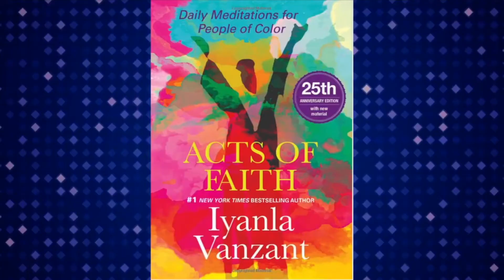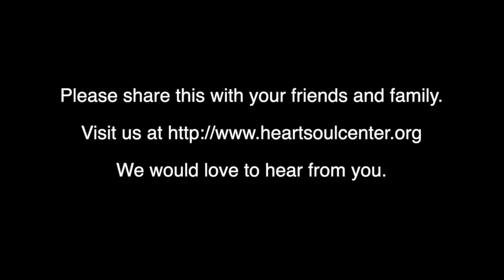Money is My Own Natural Energy Field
The truth about our relationship with money and abundance is this: There is a connection between what we believe and how we fare. It is the degree to which we are like a lighthouse drawing our good to us. We all have this ability. Money is our own natural energy field.